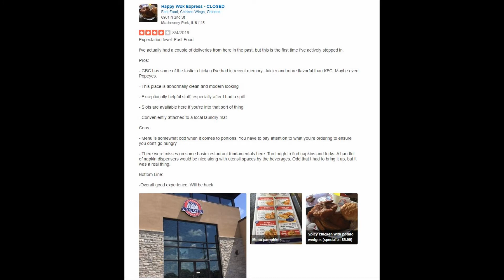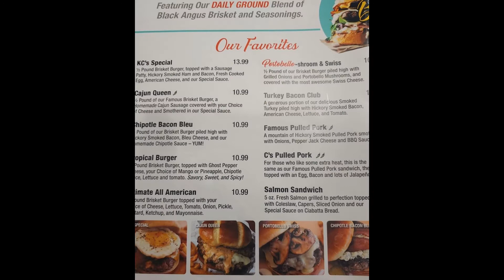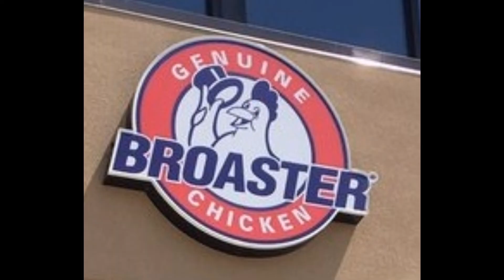KC's Burger Bar - Broaster's Genuine Chicken Restaurant Review on Mad Respect Eats!!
Located at:
6901 N 2nd St
Machesney Park, IL 61115

No reviews are a straight endorsement nor will the channel participate in any paid endorsement regarding reviews.

Establishments displayed are there for informative purposes only.